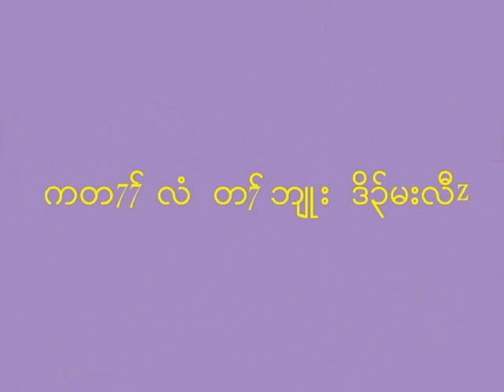karen song 2013 part 5 of 5.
KAREN SONG 201 PART 5 OF 5